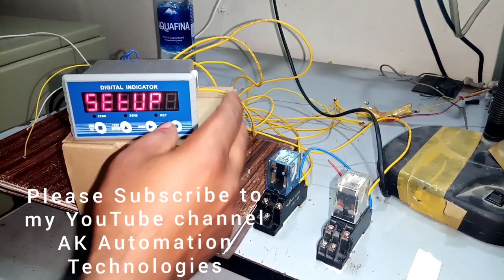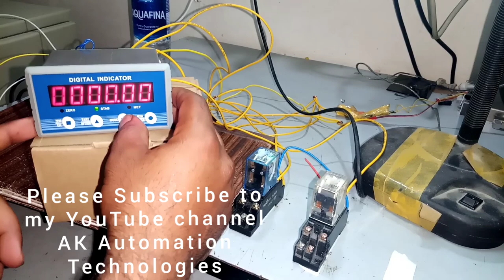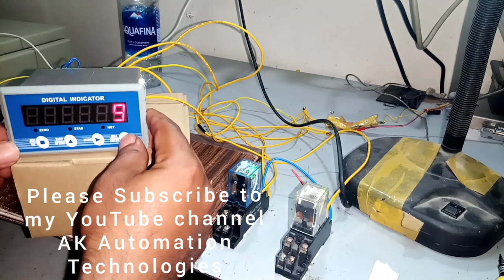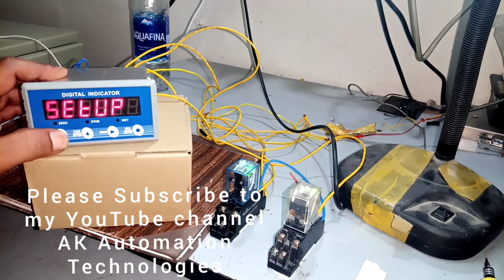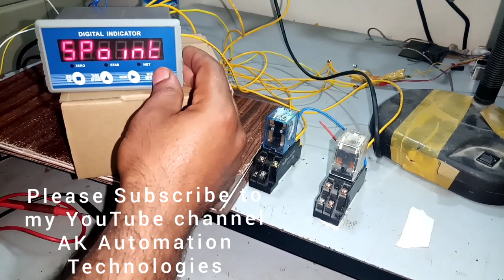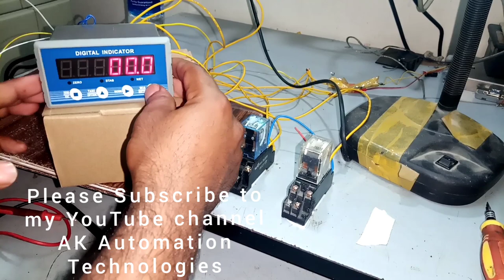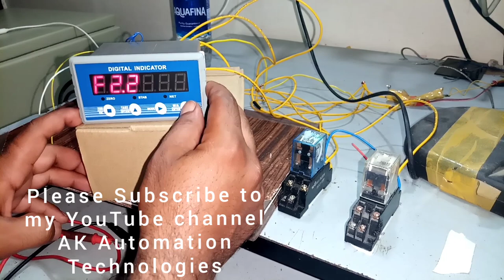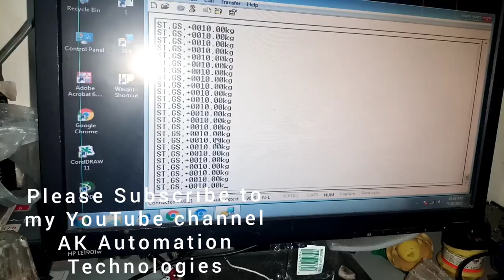General Measure Weighing Indicator M02 Calibration and Relay Setting (4 to 20 MA)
General Measure Weighing Indicator M02

Weighing Indicator M02 Calibration and Relay Setting#

General Measure Digital Weighing Indicator M02 Calibration and Relay Setting (4 to 20 MA) Setting ,RS-232 Serial Communication Date Hyper Terminal.

HI,
I AM MUHAMMAD NADEEM WELLCOME TO OUR YOUTUBE CHANEL
AK AUTOMATION TECHNOLOGIES.